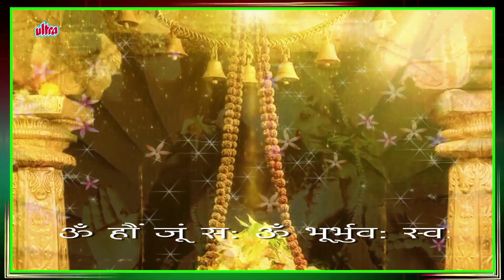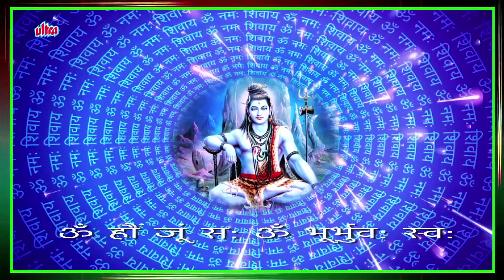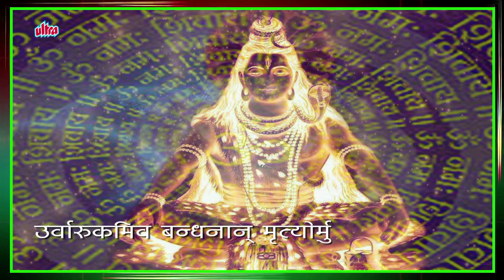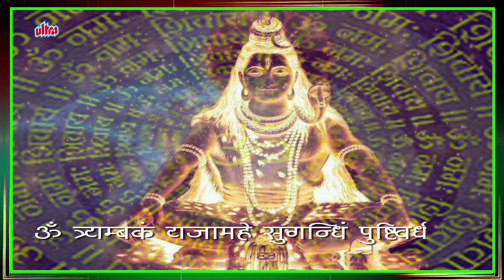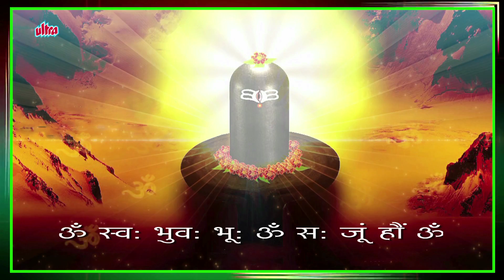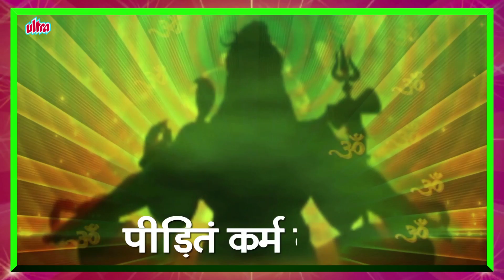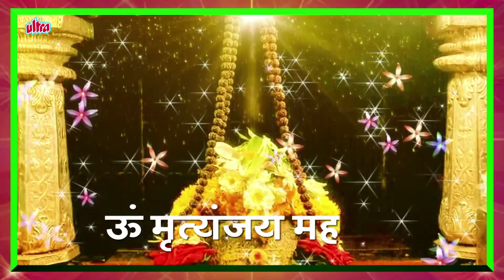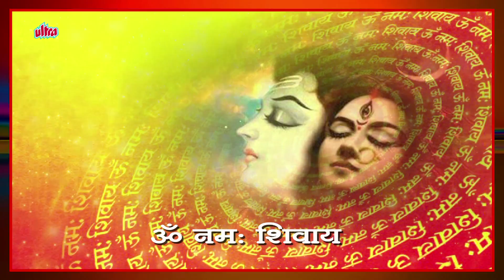शिव भजन | महाशिवरात्रि स्पेशल | Shiv Bhajan Part 1 | Har Har Mahadev | Best Devotional Bhajan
Title:
Mahamrityunjaya Mantra - 0:01
Har Har Bhole Namah Shivay - 57:24
Om Mrityunjaya Mahadev - 1:20:21
Om Namah Shivay - 1:45:43

Editor : Vikas Tiwari